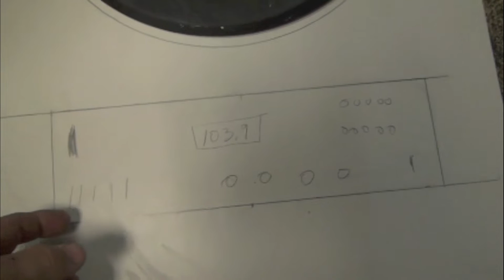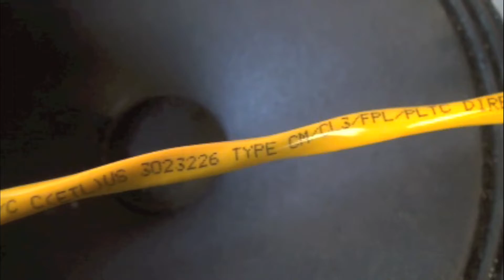Full Edit *My 20 Speaker Backyard Sound System Installed *Short Version DIY BOGEN 70v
This FULL EDIT version of the 20 Reclaimed Backyard Speaker Sound System Project is only 7 minutes long. Part 1-8 can be seen on the 12345mike6789 channel. I scored on this equipment & documented the installation. Part 9 the walk through will be available mid spring.